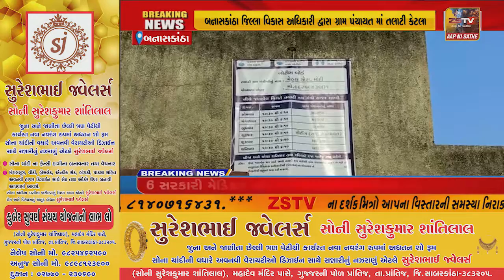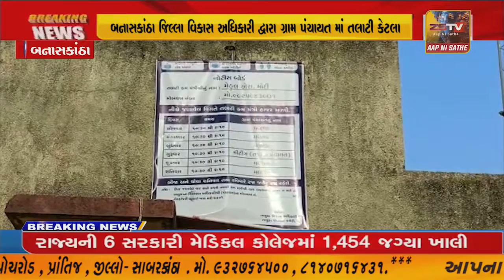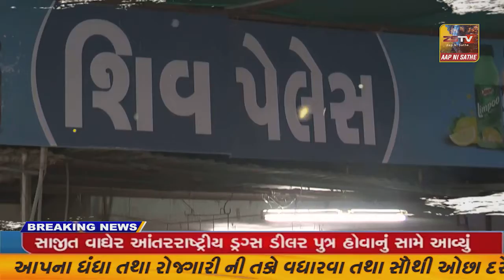બનાસકાંઠા જિલ્લા વિકાસ અધિકારી દ્વારા ગ્રામ પંચાયત માં તલાટી કેટલા સમય માટે હાજર રહેશે નો સૂચક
બનાસકાંઠા જિલ્લા વિકાસ અધિકારી દ્વારા ગ્રામ પંચાયત માં તલાટી કેટલા સમય માટે હાજર રહેશે નો સૂચક નો પરિપત્ર બહાર પાડવામાં આવ્યો હતો...//ZSTVNEWS//